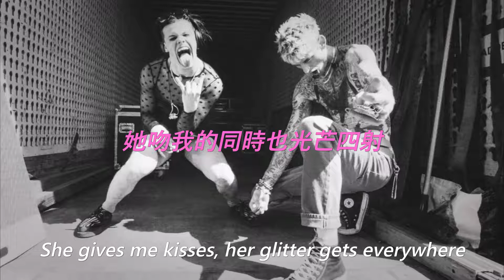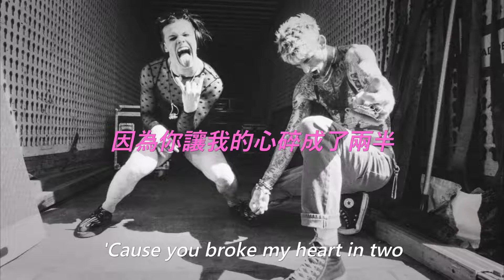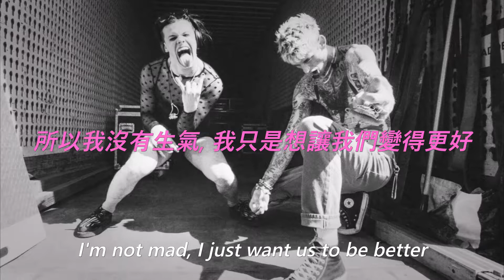Machine Gun Kelly Ft. YUNGBLUD & Bert McCracken of The Used - body bag 中文歌詞 翻譯 (Lyrics)